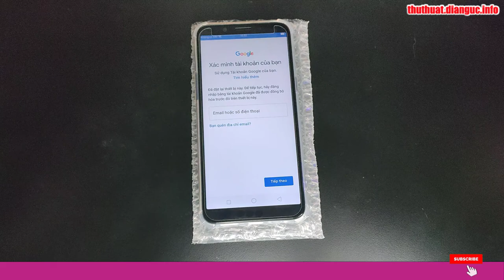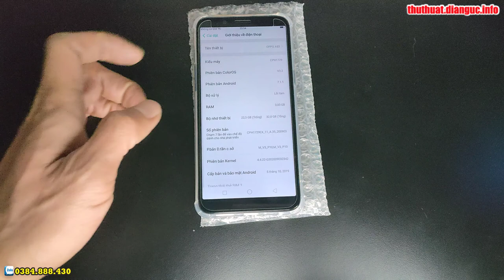FRP Bypass Google Account OPPO A83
Hướng dẫn cách ẩn hiện phím điều hướng trên OPPO A83,
Hướng dẫn xoá mật khẩu OPPO A83,
Hướng dẫn tắt TalkBack OPPO A83,
Cách bật cho phép cài đặt ứng dụng không rõ nguồn gốc OPPO A83,
Bật chế độ chia đôi màn hình OPPO A83,
Recovery Mode OPPO A83,
Hướng dẫn khôi phục cài đặt gốc OPPO A83,
Hướng xoá mật khẩu OPPO A83, Recovery Mode OPPO A83,
Hướng dẫn bật chế độ nhà phát triển OPPO A83,
Hướng dẫn khôi phục cài đặt gốc OPPO A83, Hướng dẫn đặt lại về dữ liệu gốc trên OPPO,
Hướng dẫn cài mật khẩu khóa màn hình OPPO A83,
Hướng dẫn tắt TalkBack OPPO A83, Hard Reset OPPO A83, Hướng dẫn Hard reset xóa mật khẩu OPPO A83, Hướng dẫn Hard Reset OPPO, OPPO A83 - Factory reset and erase all data, Cách Khôi Phục Cài Đặt Gốc Không Dính Tài Google , OPPO A83 Factory Reset, Cách Mở Khóa Điện Thoại OPPO Khi Quên Mật Khẩu, OPPO A83 Factory Hard Reset,
Khôi phục cài đặt gốc OPPO A83, Xoá mật khẩu OPPO A83, OPPO A83 mật khẩu màn hình, Bypass google account OPPO A83, Rom stock OPPO A83, unbrick OPPO A83, Fix imei OPPO A83, OPPO A83 mrt, OPPO A83 umt, OPPO A83 unlock tool, OPPO A83 Password unlock, OPPO A83 pin code unlock, OPPO A83 pattern unlock,

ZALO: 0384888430